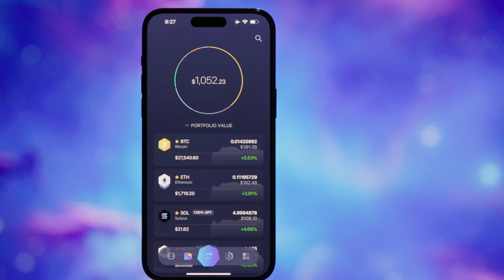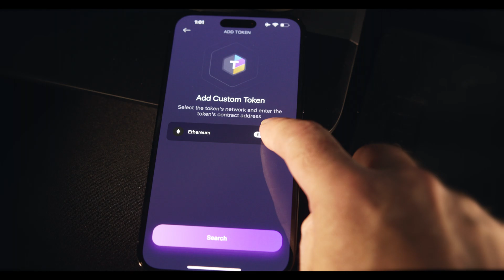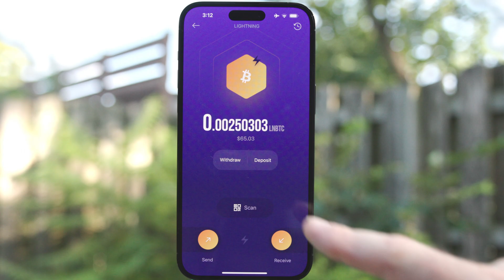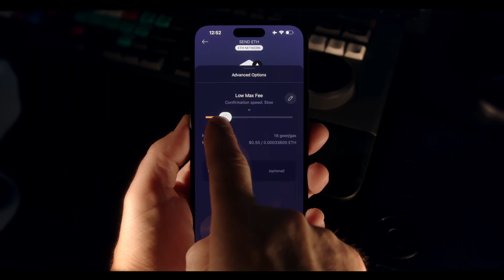Exodus Crypto Wallet Overview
Exodus crypto wallet walkthrough: this video highlights Exodus’ feature suite across its various product - desktop, mobile, and browser extension and various platforms - Android, iOS, Mac, Windows, Linux, Chrome and Brave. See why Exodus is the best cryptowallet that meets you wherever you are.

Exodus best crypto wallet